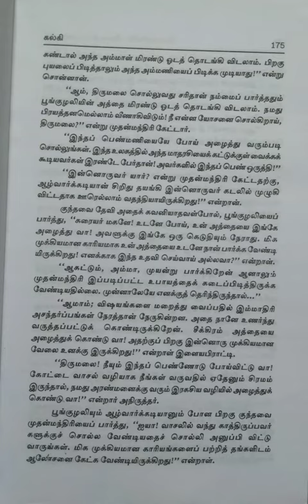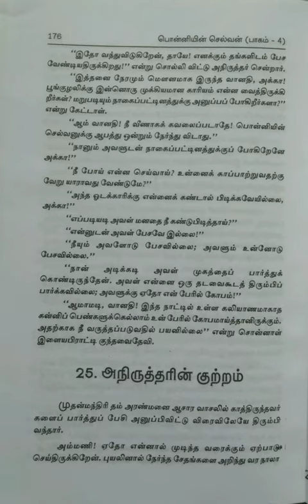கல்கியின் பொன்னியின் செல்வன்/பாகம்-4.மணிமகுடம்/பகுதி-24.இளவரசியின் அவசரம்@Maheswari